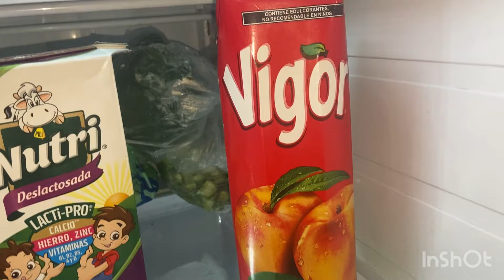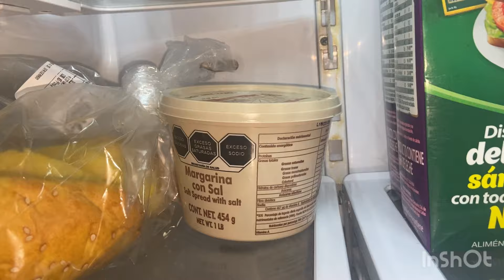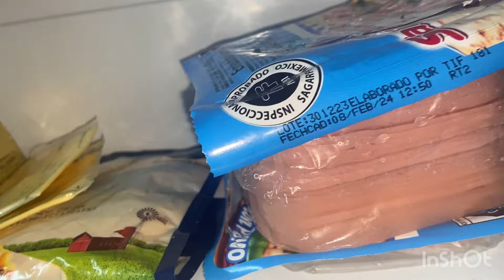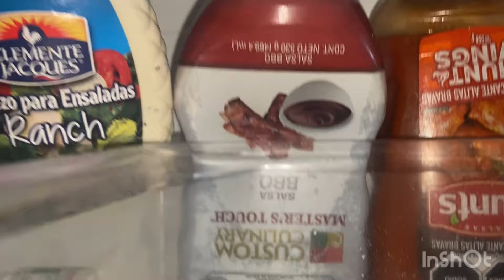Que hay en mi refrigerador 🙈/ Nominada x 1 tica en Mexico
un vídeo que me puso en aprietos pero aún así me  me anime a grabarlo